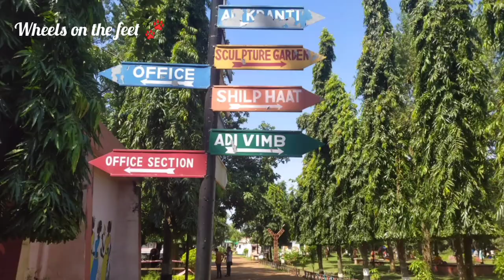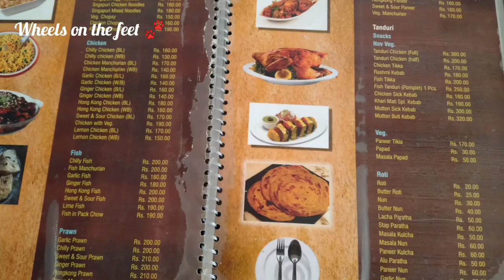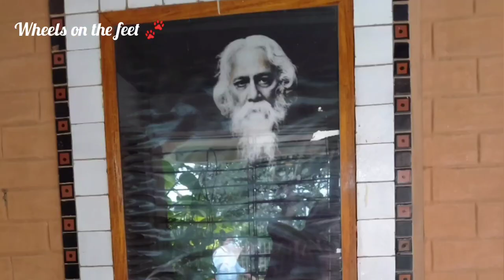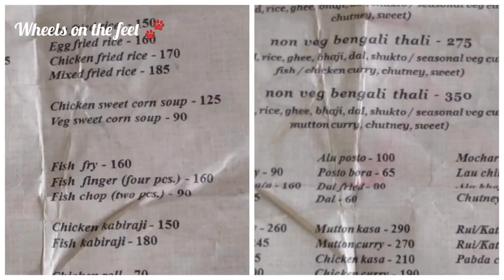Best restaurants of SANTINIKETAN 2022/ Santiniketan food vlog/ budget thali bolpur/ Bolpur food vlog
Hi guys,

Here in this video I had shared top restaurants of SANTINIKETAN.

I had visited this place last year after durga puja.

Below are some information about the vlog which will be helpful for you.

1. Ghare Baire Restaurant Santiniketan / Bolpur

Classic non veg thali 275/- each
I had ordered two.

Total bill 578/- incl tax

2. Kharimati (Bar cum Restaurant) Santiniketan, Bolpur (Bolepur)

Fish Thali.     220/-
Fish Curry.    220/-

600/ plus gst Total bill 630/-

3. Mache Bhate Bangali, Prantik, Santiniketan

Plain rice 50/-
Gandharaj Murg 185/-

Total bill amount 385/-

❤️ Wheels on the feet 🐾

শান্তিনিকেতন এ কোথায় কোন বাজারে জিনিসের কেমন কেমন দাম। Shopping in SANTINIKETAN

Best restaurants in Madurai/ Authentic South Indian food.

Unique Beach resorts in Maharashtra

কলকাতা তে কোথায় পাওয়া যাচ্ছে খুব ভালো বিরিয়ানী খুব সস্তায়?? Tasty and pocket friendly Biryani Buffet in Kolkata

Best hotel in Manali mall road/ budget hotel in Manali mall road/ 5 star hotel in Manali mall road